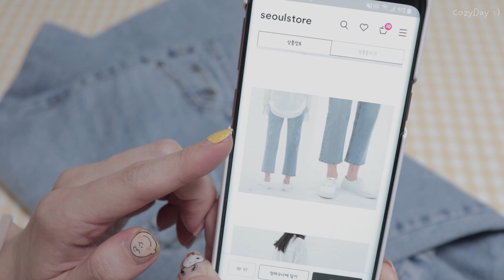Sub) 파스텔 색감 가득! 13가지 봄 커플룩 하울 🌼 Spring Couple Outfits HAUL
*코지녀 : 162cm / 코지남 : 179cm
*저희가 리뷰한 제품들은 여기에 모두 모여있답니다 :-)

안녕하세요, 코지베어 여러분 🐻💛 코지데이입니다 :)
저희가 정말 오랜만에 커플룩 하울을 들고 왔어요 🥳
요즘 파스텔 컬러에 빠져 있어서 이번 하울에는 파스텔톤의 옷들이 많아요.
여러분은 어떤 룩이 가장 마음에 드셨나요~? 😍

Hello, Cozybears 🐻💛 This is CozyDay :)
We brought our couple look haul after a long time 🥳
We are in love with pastel colors these days, so there are many pastel-toned clothes in this haul.
What was your favorite look~? 😍

*Cozygirl : 162cm / Cozyboy : 179cm
*Unfortunately, Seoul Store doesn't have an overseas delivery system 😢

* Add your language subtitle for us 💛

💡 Products Info
Camera_Canon EOS 200D / EOS M50

*서울스토어에서 포인트 지원을 받아 구매한 제품들이지만, 제품에 대한 개인 리뷰/의견에는 영향을 미치지 않았습니다.